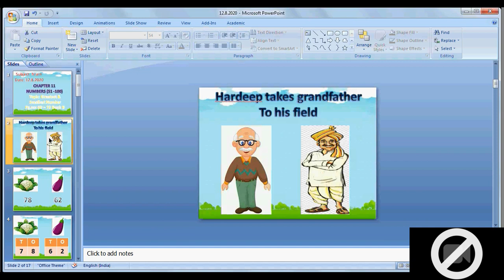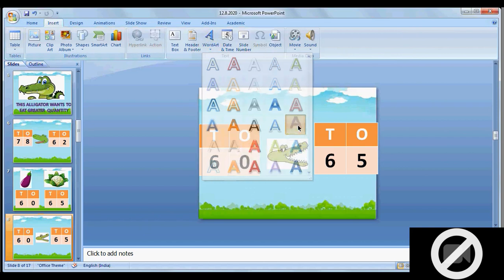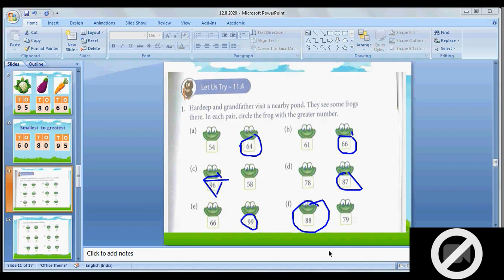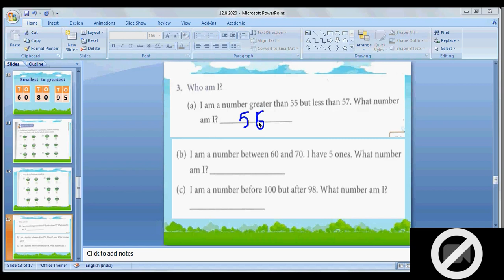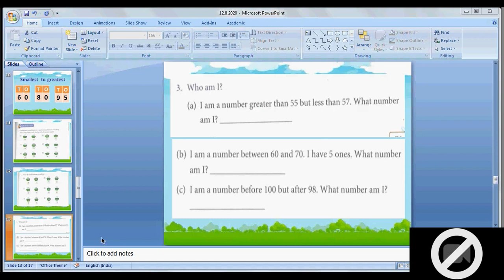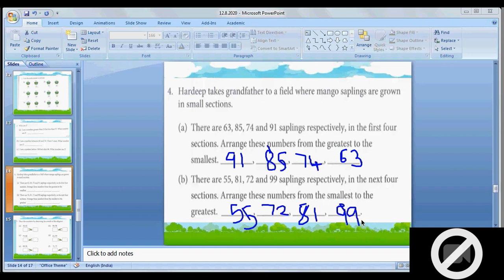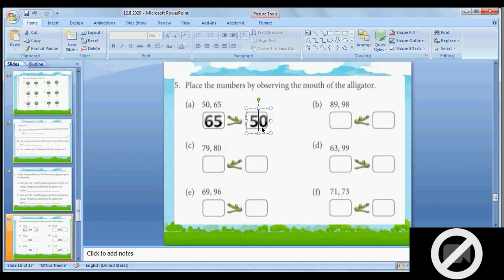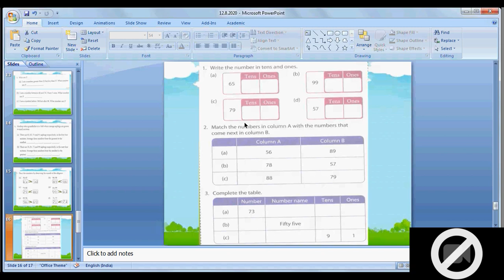Class I - Math - Greatest & Smallest Number - 12. 8. 2020